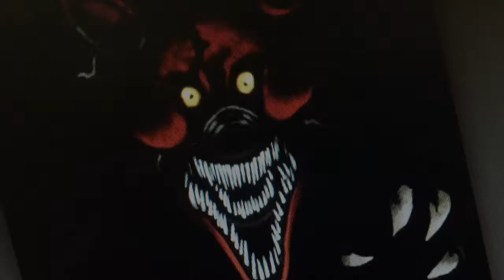Bonnie and foxy